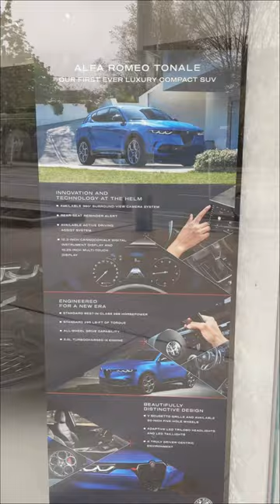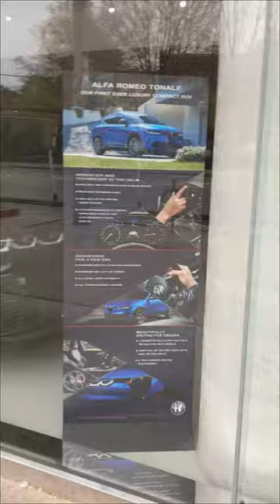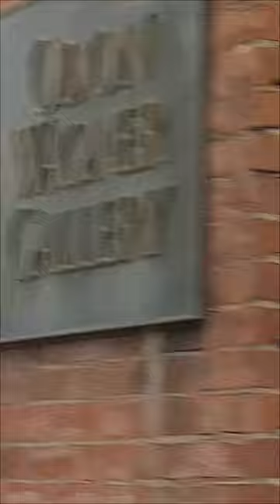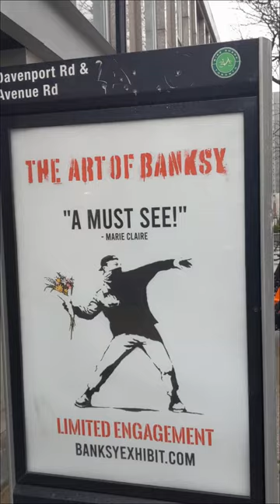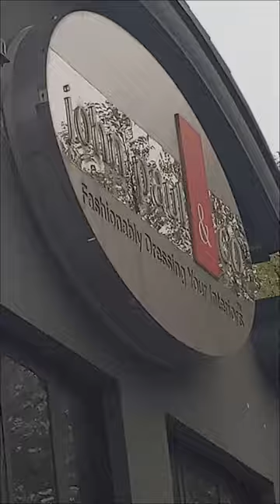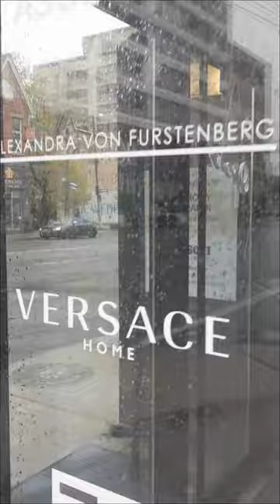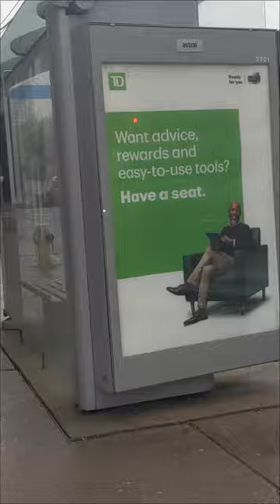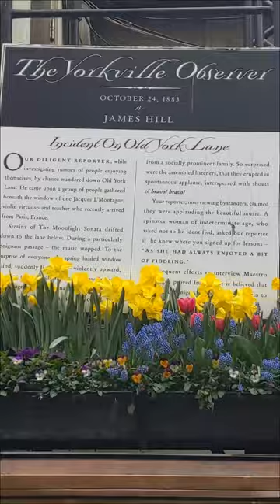Walking on Davenport Rd to Avenue Rd to view 2024 5K,10K Toronto Maraton 2160p60 4K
1.38 GB Video BitRate 15000 kbps